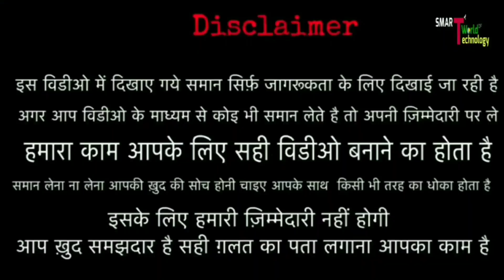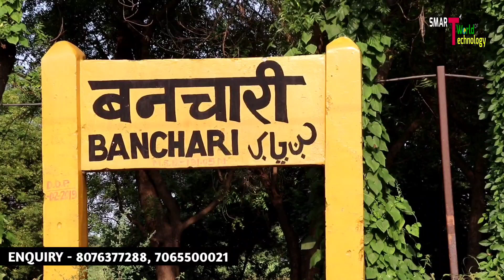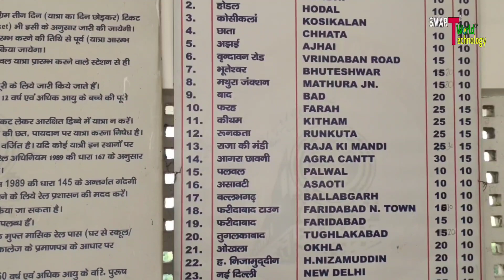DELHI NCR PLOT !! 4 हजार मे !! Plot wholesale खरीदे !! रिक्शा के कीमत में PLOT !! plot in delhi ncr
👹👹👹👹👹:- WARNING -: 👹👹👹👹👹

 Noida film city
noida international airport update latest news
jewar airport latest update
 plot in jewar Airport
 plot in jewar
gaur yamuna city plots
 plot scheme near jewar
 filmcityinnoida

plots in delhi for sale
 plots in delhi ncr
jewar airport plot
jewarairportplot
plot jewar Airport
jewar near plot